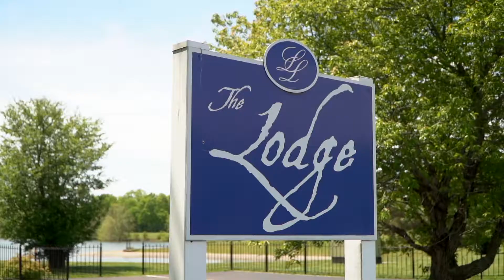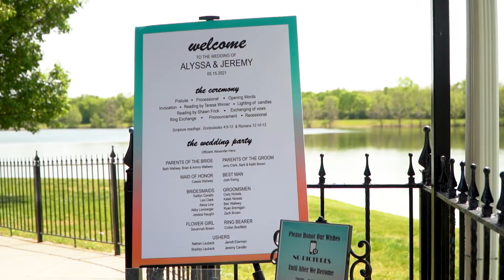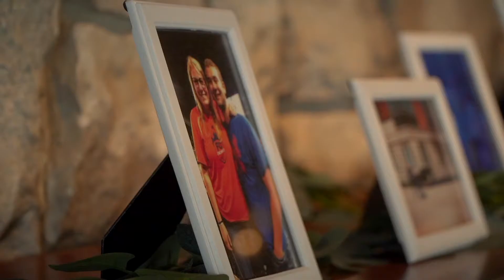Alyssa + Jeremy // 5.15.21 // Lake Lyndsay